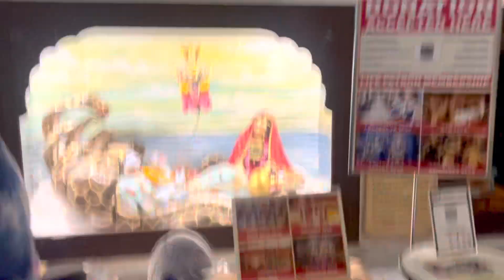Iskon Temple | Juhu Mumbai | Krishna Janmashtami | Aashi Sharma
Credit -

More food vlogs :

1 : Pink wasabi

2: living under 500 RS

3: MUMBAI food lunch at varsova

4- engagement look Day 1